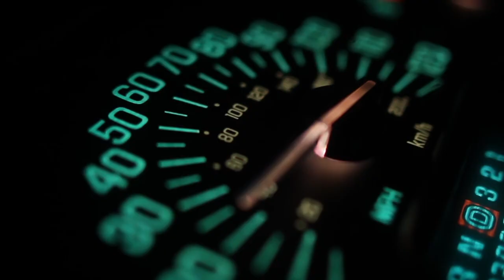Jonah Berger: The Science of Change & 5 Reasons People Change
Jonah Berger, a world-renowned expert on change, explains the science behind why people change and the strategies used to induce change in people.

More about Jonah Berger:
Dr. Jonah Berger is a world-renowned expert on change and why products and ideas catch on. Dr. Berger is a professor at the University of Pennsylvania Wharton School and a best-selling author. In his latest book, The Catalyst, Berger provides resources for invoking change.